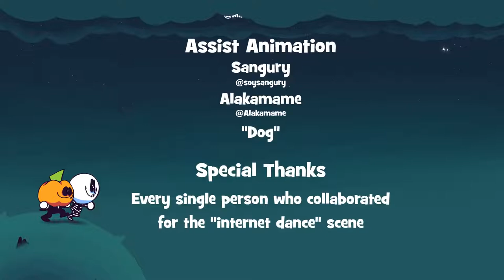Spooky Month _The Stars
If you have any doubts please let me know.
Sous-titres